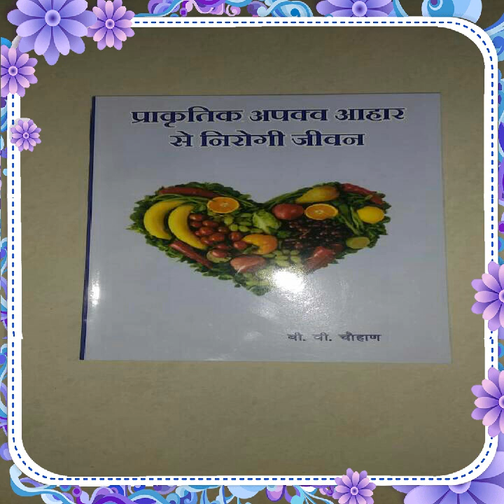New Diet System Seminar High light.... Raw food by kinjal Chauhan. Rajkot